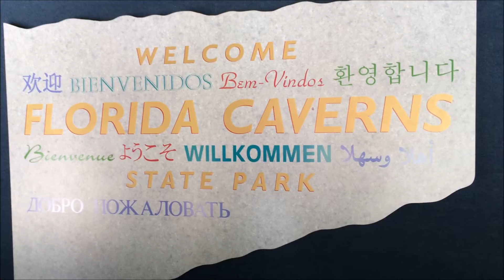Spelunking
A trip with the parents to Florida State Caverns! A good way to spend my last day of summer :)